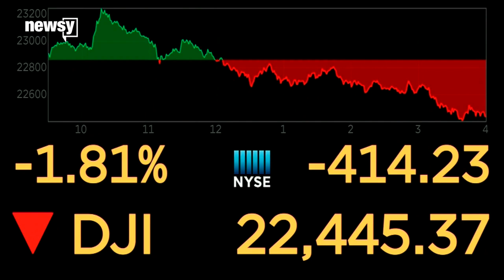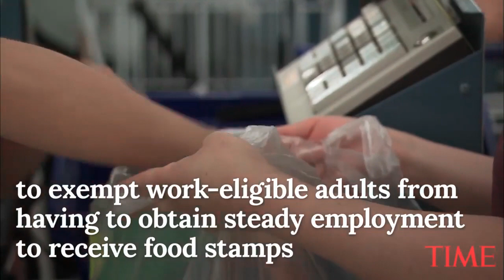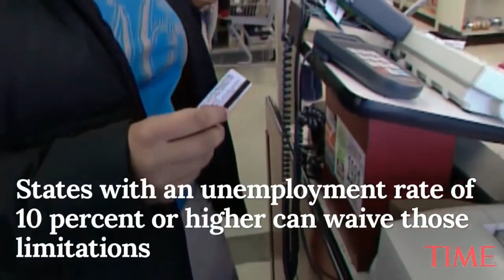News Report: More Economic Agony for US[Stock Market Sink, Government Shutdown, Food Stamp Cuts]